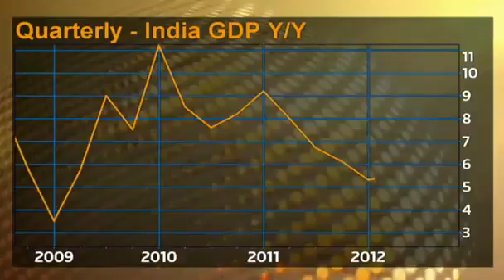Daily Digit Banking on better times ahead for India